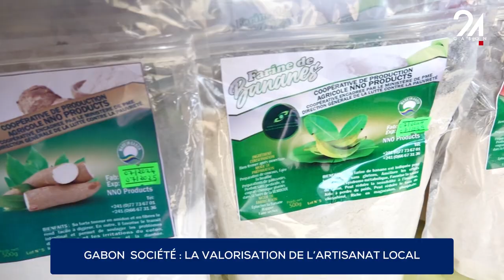GABON SOCIÉTÉ LA VALORISATION DE L’ARTISANAT LOCALE